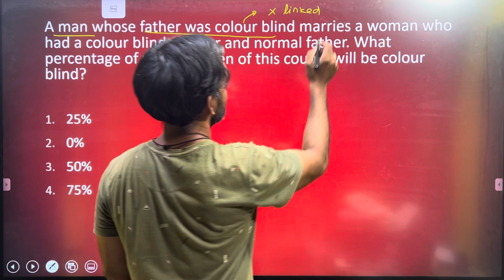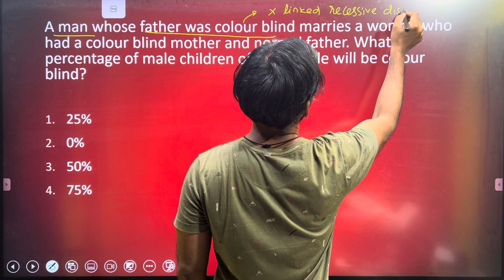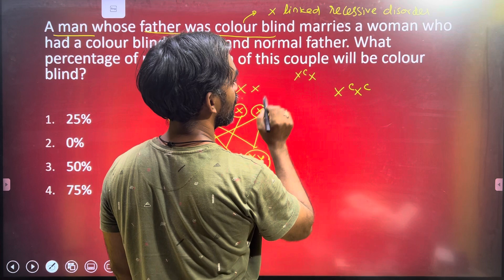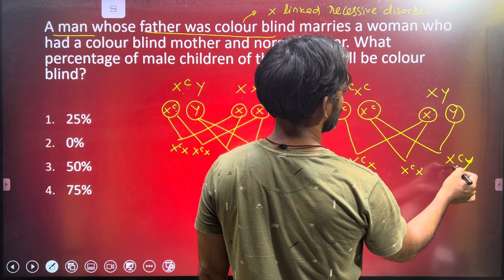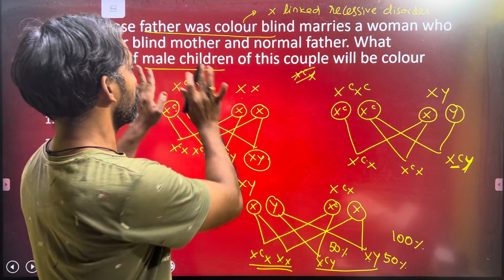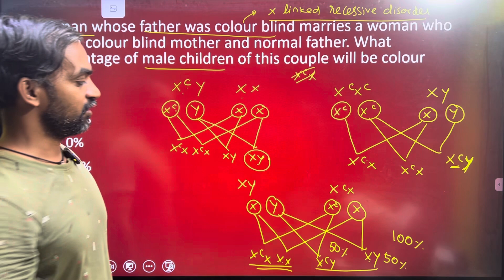A man whose father was colour blind marries a woman who had a colour blind mother and normal father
A man whose father was colour blind marries a woman who had a colour blind mother and normal father. What percentage of male children of this couple will be colour blind?